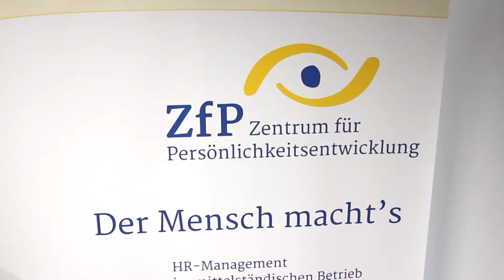Imagefilm: ZfP Tauberfranken (kurze Version) - by Fränkische Nachrichten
Für das ZfP Tauberfranken (Zentrum für Persönlichkeits-Entwicklung) in Lauda haben wir diesen Imagefilm anfertigen dürfen. Dies ist die kurze Version.